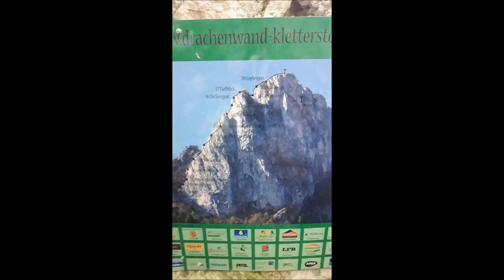VIA FERRATA - RAKOUSKO Drachenwand- Klettersteik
extremni sport